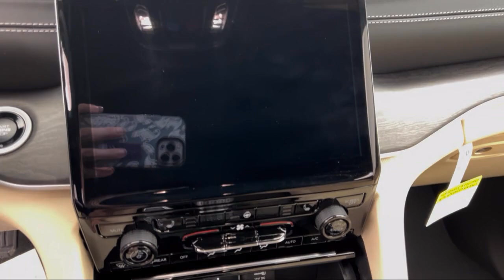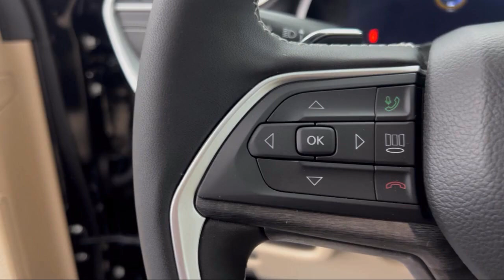2025 Jeep Grand Cherokee Limited Sport Utility Burnsville Shakopee Prior Lake Apple Valley Eagan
2025 Jeep Grand Cherokee Limited Sport Utility Stock Number: NT72257 Vin:1C4RJHBG0SC269498.

Park Chrysler Jeep New is proudly serving our friends and neighbors in Burnsville, Shakopee, Prior Lake, Apple Valley, Eagan, and Minneapolis. or give us a call at for more information about this or any of our other vehicles.
Park Chrysler Jeep New1408 Highway 13 W